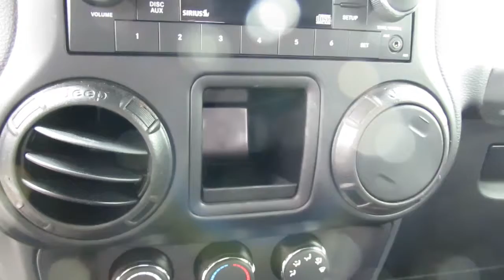2016 Jeep Wrangler Unlimited Sport f694